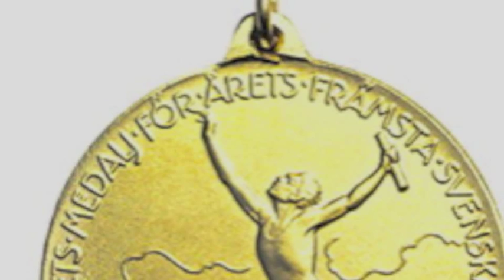Cykelsnack 20-01-2011 En fantastisk karriär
Tycker hon är värd en hyllning. 2x VM-guld, Svenska Dagbladets Bragdguld, 2x slutseger Tour de l'Aude, 5 WC-segrar, 2:a & 3:a WC totalt mm, mm.